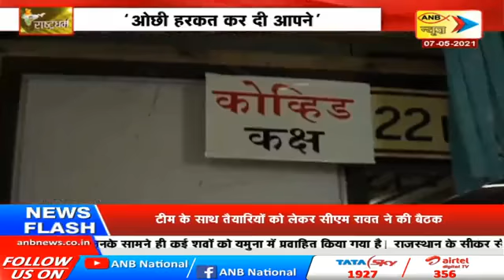राष्ट्रधर्म I ANB NEWS